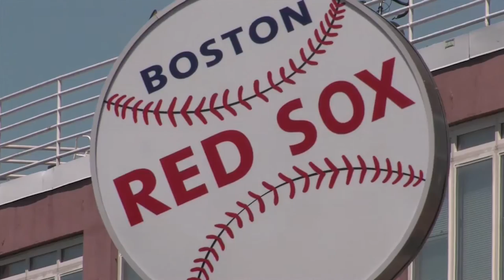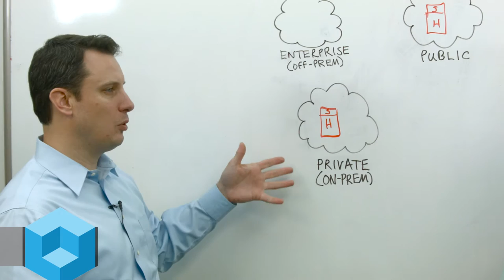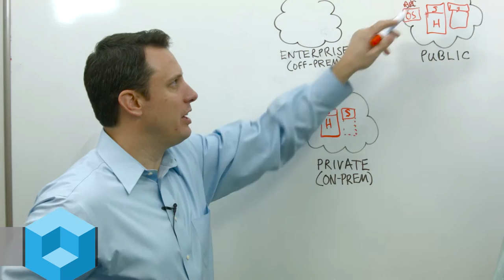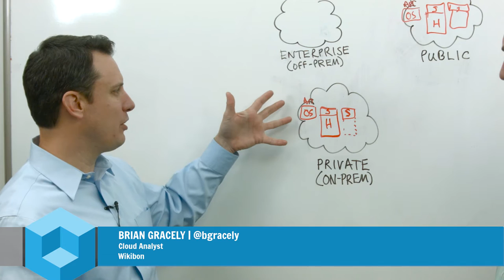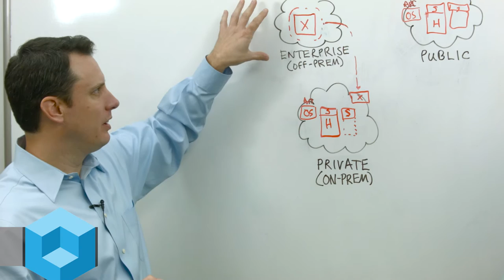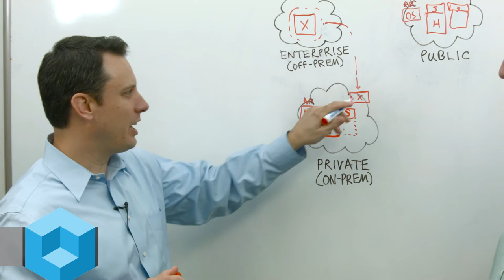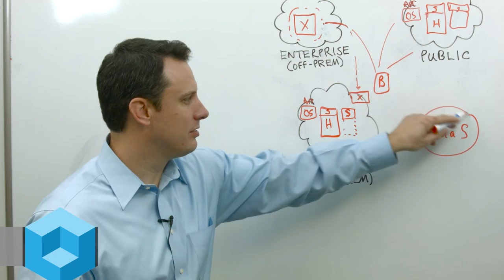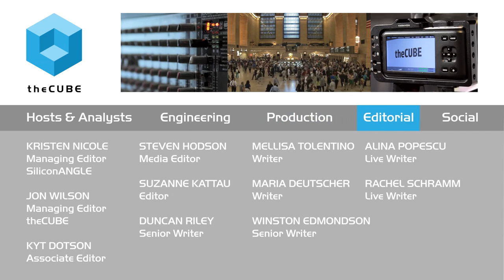Understanding Hybrid Cloud Deployment Models - Wikibon Whiteboard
Wikibon's Brian Gracely and Stu Miniman examine the options and decision points that IT makes in leveraging cloud solutions in deploying the portfolio of applications